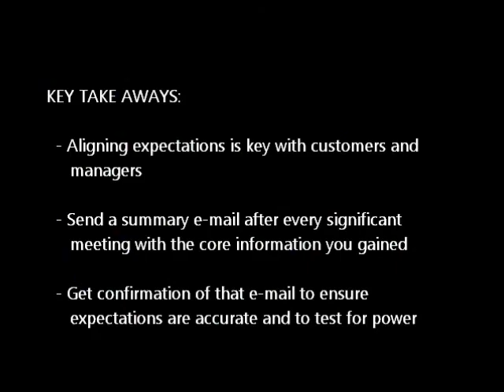What We Should Do After EVERY Meeting